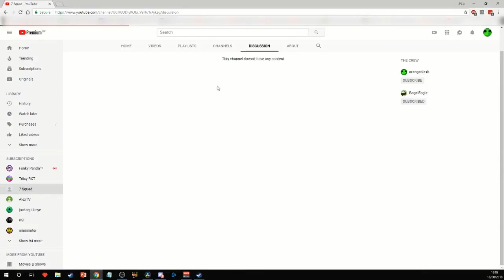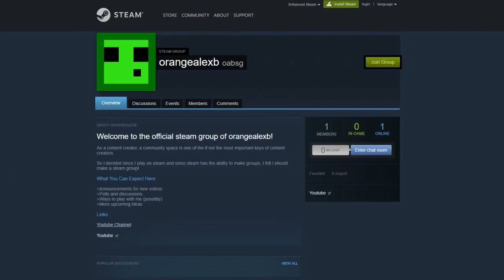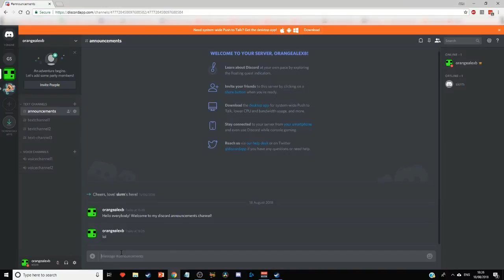Talking #4 | Discord, Steam Group and More!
Reuploaded due to blurs but its all fine now.

Games Played In This Video:

People In This Video:
Orangealexb

I get my sound effects here:
Freesound.org

I upload all the time and it may be many singleplayer, multiplayer or something else!